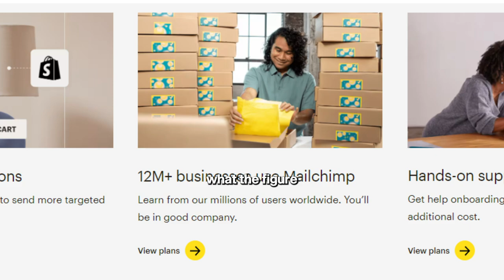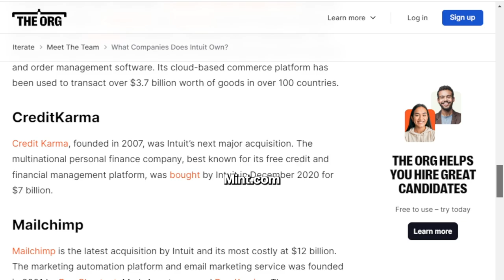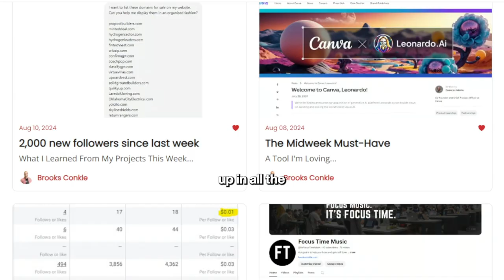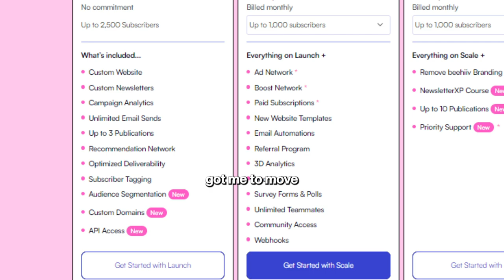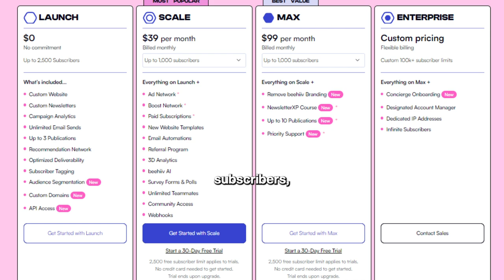Mailchimp Alternatives 🐒 I'll share the email newsletter software I prefer...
If you can't tell by now, I'm obsessed with Beehiiv --- if you want to try it out, get a discount with my

Mailchimp was ok.  But years ago, I was looking for some Mailchimp alternatives.  I have settled on beehiiv, a company that has made my favorite software company of 2024 list.  Happy to answer any questions!